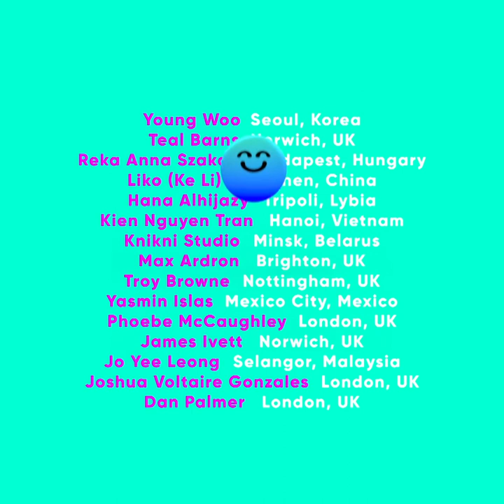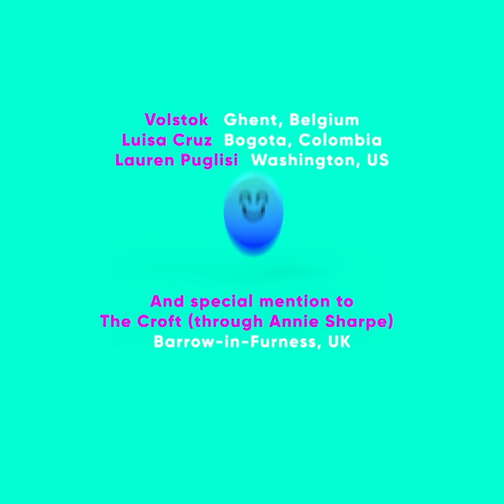Keepy Uppy - Full Film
It’s FIFA World Cup Final Week!

A few weeks ago, we thought it would be pretty nifty to play a game of animated ‘Keepy Uppy’. A game that’s inclusive to all creative animators.

Each artist was given a few seconds to pass the ball onto the next artist. The brief was wide open to interpretation by the artist; whatever keeps the ball up - the ball itself and the environment was all up for grabs. The only stipulation was the ball entered left, and exited right.

when received.
The entries were then edited together to create a film, representing diverse styles and perspectives from around the world. Although the film is released now, Keepy Uppy still accepts submissions.

Thanks to We Are Father for the music and all of these guys for being so inspiring.

Special thanks to The Croft, Yuki Nishimura and Yoshihiro Komori.